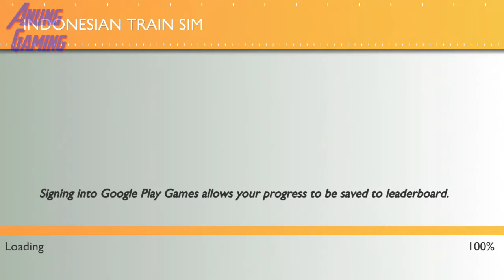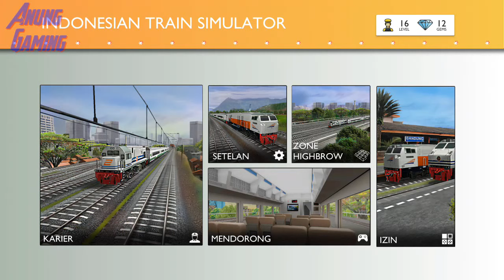Indonesian Train Simulator - CC206 Bawa Gerbong Bima Dari Surabaya ke Surakarta di Sore Hari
Indonesian Train Simulator is another high quality train simulation game from the stable of Highbrow Interactive, the creators of the mega-successful “Euro Train Simulator" and the path-breaking "Indian Train Simulator".

Indonesian Train Simulator features “Track Changing” and fully functional “Signalling System”. The game boasts a self-sufficient railroad environment where all trains coexist and operate just like in the real world. Dynamic track-changing and sophisticated path selection systems enable all the AI trains to function smartly without stepping on each others’ paths. Since players will now rely entirely on signalling and track changing switches, the paths they take will be one among an exponential set of possibilities. This means they will find themselves stopping their trains on any of the platforms available at each station.